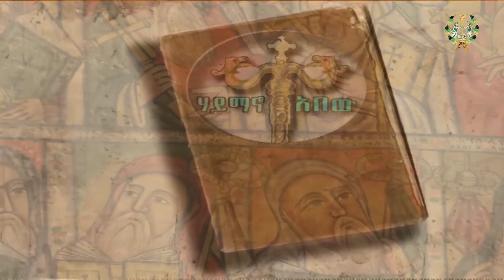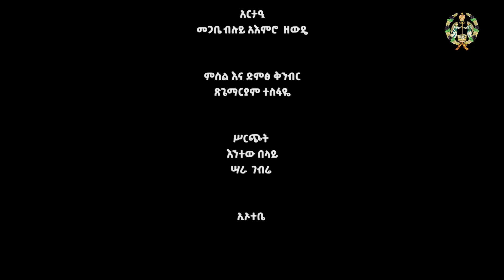EOTC TV | ሃይማኖተ አበው | የጸሎተ ሃይማኖት ሐተታ ክፍል 5 | በሊቀ ሊቃውንት ስምዐኮነ መልአክ